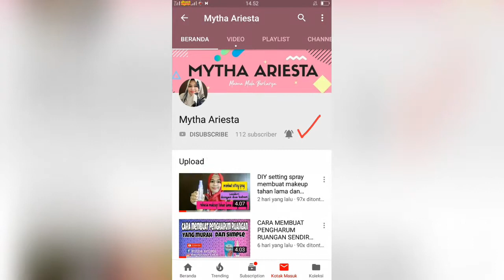Es cream 2 Bahan tanpa mixer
Hayy guys di vidio kali ini aku lagi mencoba membuat ice krim yg pastinya bahannya sangat simple dan rasanya enak
Bahannya yaitu
*Tiga bungkus pop ice krim rasa mangga
*Satu bungkus ice krim magic pondan rasa vanilla chococip

Thanks yg sudah nonton

Instagram aku @mythaarista
Facebook Mitha arista

Link pembelian pernak pernik di rumahku